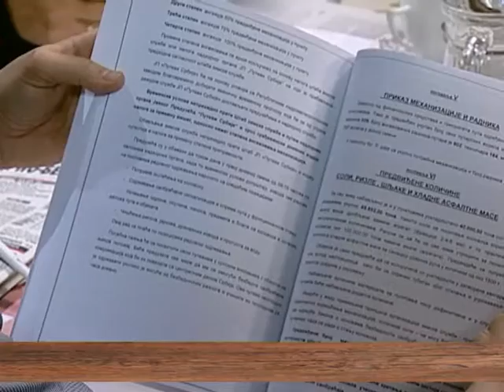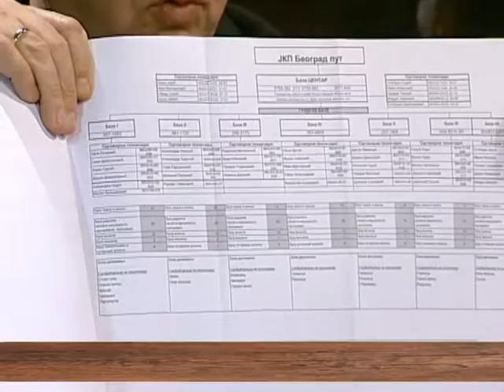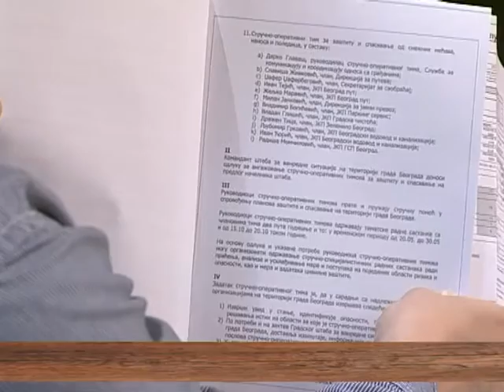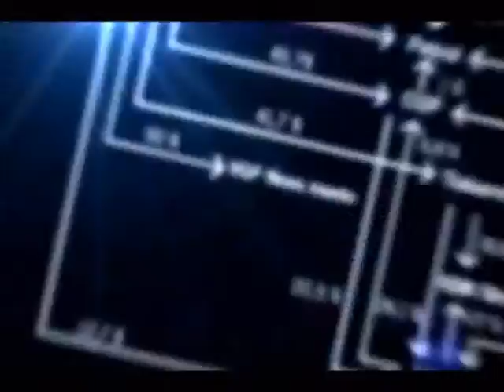EMISIJA UZ JUTARNJU KAFU 19.01.2017. DARKO GLAVAŠ I ŽELJKO MAROVIĆ by NENAD PAVLOVIĆ